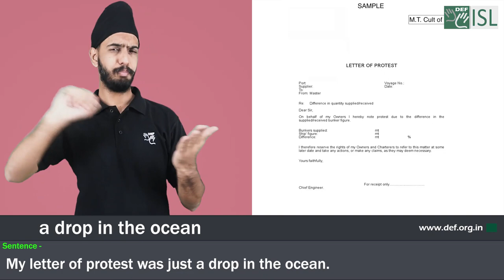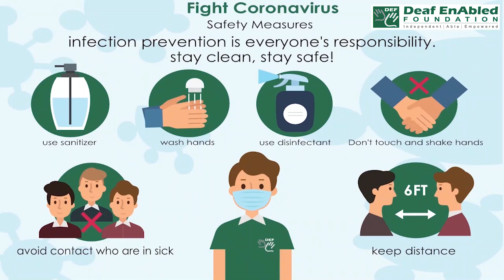A drop in the ocean:- Idiom of the Day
Meaning- If you say that something is a drop in the ocean, you mean that it is a very small amount which is unimportant compared to the cost of other things or is so small that it has very little effect on somethings

Sentence- 1.My letter of protest was just a drop in the ocean.
2. Microsoft is a big company, so $30 million isn’t that big of a drop in the bucket.